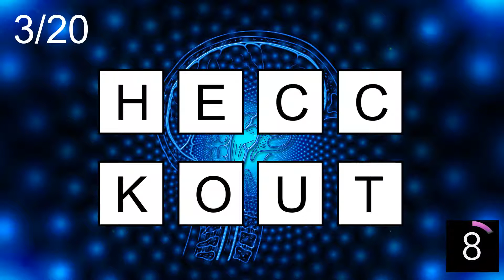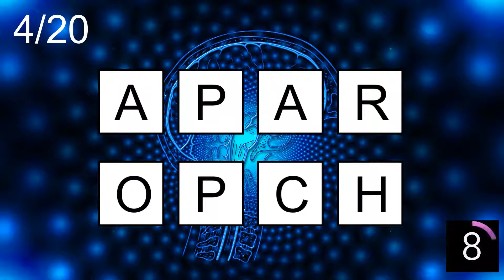8-Letter Scramble Words- 10 |Jumble Word Game- Guess the Word Game | SW Scramble